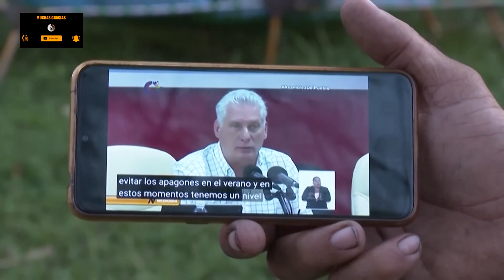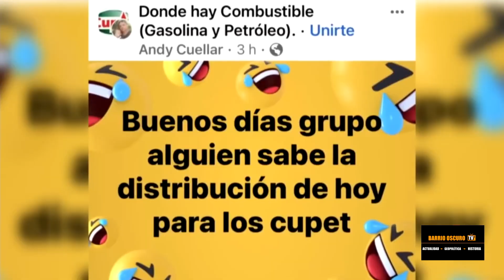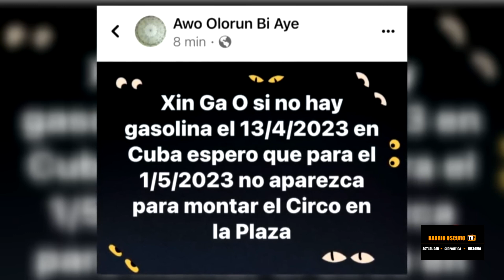La CRISIS de combustible en CUBA lleva 2 semanas y el precio por litro supera los 500 pesos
1 - EL CONTENIDO DE LOS VIDEOS QUE SE REPRODUCE EN ESTE CANAL NO BUSCA INCITAR AL ODIO NI MALAS ACCIONES. EL PROPÓSITO DE LSO VIDEOS ES EL DE CREAR UN CONTENIDO EDUCATIVO Y DE ENTRETENIMIENTO.
2 - TODA LA INFORMACIÓN DE LOS VIDEOS ES RECOPILADA A TRAVES DE TERCEROS EN INTERNET.
3 - ALGUNOS DE LOS VÍDEOS DIFUNDIDOS EN ESTE CANAL PUEDEN TENER CONTENIDO PARA PERSONAS DE ALTO CRITERIO, YA QUE ALGUNAS ESCENAS PUEDEN TENER CONTENIDO SENSIBLE O DELICADO. POR LO QUE SE ACONSEJA QUE LOS MENORES DE EDAD LO VEAN EN COMPAÑÍA DE UN ADULTO.
4 - EL PROPÓSITO DE TODOS LOS VÍDEOS DEL CANAL ES EL DE AYUDAR MEDIANTE FINES EDUCATIVOS Y DE ENTRETENIMIENTO.